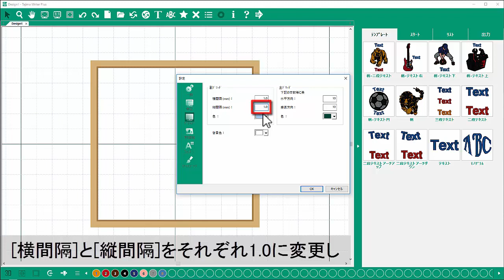【WriterPLUS】TIPS｜刺繍データ作成｜⑥グリッドの設定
グリッドの設定機能を分かりやすく解説しています。
[横間隔]と [縦間隔]をそれぞれ1.0mmに変更する例をご紹介。
グリッドを設定することで、細かいデザイン柄を作成するときに役立ちますよ！

タジマのコンパクト刺繍ミシン「SAI-彩-」には、刺繍データ作成に必要な基本機能が備わったソフトウェア「WriterPLUS（ライタープラス）」を標準付属。初心者から経験者まで、手描きの絵はもちろん、自分のイメージ通りにオリジナルの刺しゅうデータを作成できます！

今すぐWriterPLUS（ライタープラス） 体験版をダウンロード

■タジマ オフィシャルサイトはこちら

タジマSNSでは刺繍に関する情報を定期的に配信中です！
 / official_tajima_embroidery
 / tajimagroup